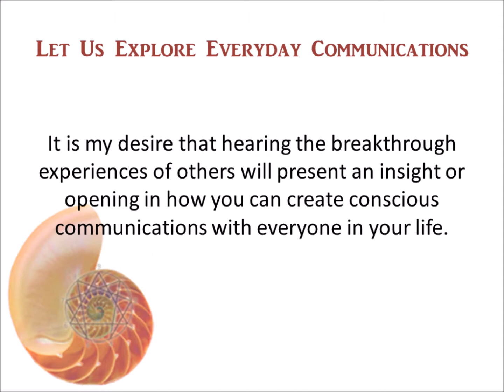Break out of The Box: What's To Be Done? - Enneatype Three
The Break Out of the Box series is dedicated to illustrate and explore every day human communications.  It is my desire that when you hear the breakthrough experiences of others, it will present an insight or opening in how you can create conscious communications with everyone in your life.

What is Life Coaching?

In a nutshell, I help guide, encourage, and take you to the next level in one of the most important games you'll ever play: Life.

Coaching is ideal for anyone in the midst of a life transition whether it's in their relationships or career, or for anyone hoping to achieve new levels of confidence and success in their lives. Coaching actively focuses on the present and future. We establish personal and professional goals, explore values, optimize your potential, and create a more fulfilling and balanced life.

What's the next step?

Since coaching is a partnership, a short introductory session is recommended to determine whether you feel at ease and have a rapport.

Get in touch with me to set up your free introductory 30-minute session. This session will give us an opportunity to get to know one another and provide you with a better idea of how coaching works.